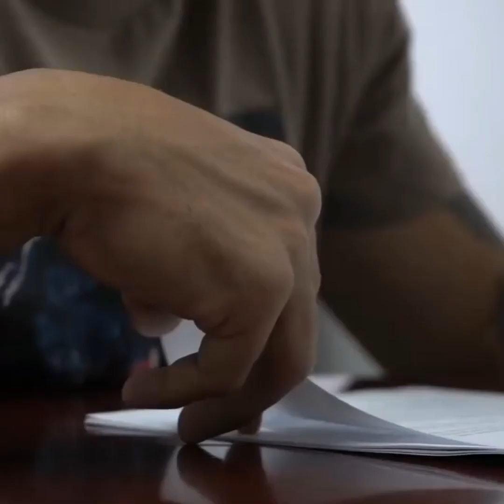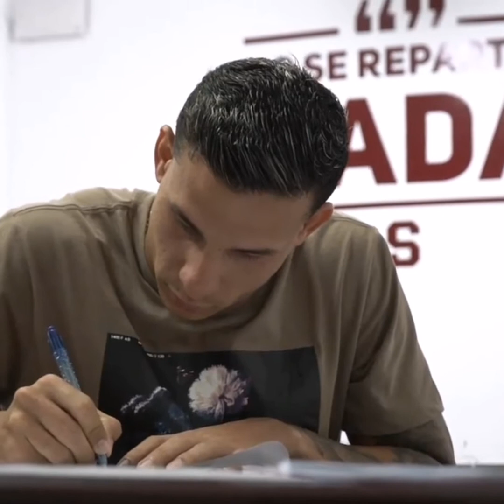Luis Paradela, refuerzo de Saprissa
El atacante cubano viene de militar en el Santos de Guápiles